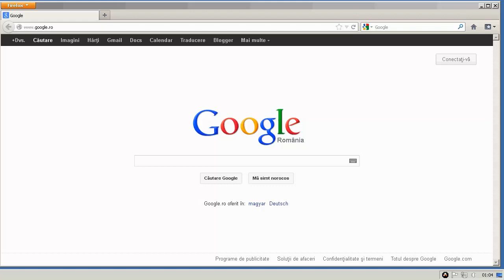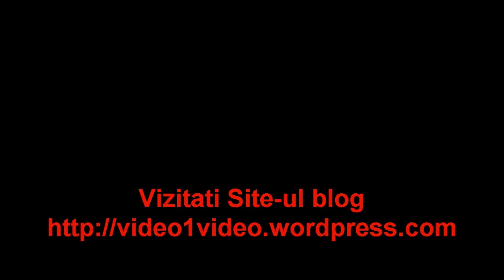Cum schimb Homepage